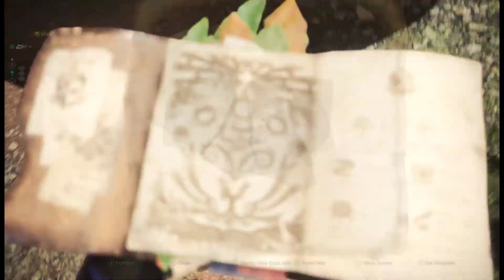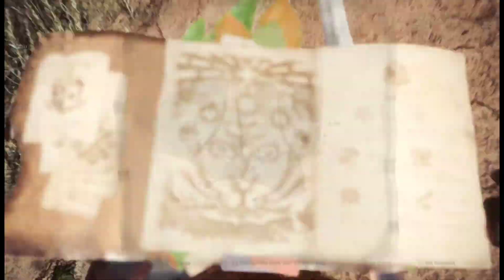[PC MHW: Iceborne] Guiding Lands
No olviden dejar su Like & Compartir si no lo han hecho, así el dios de los poshitokes te bendecira con poshitokes y camaleones RGB.

[Specs]
* i7-8700K Processor
* Gigabyte AORUS GeForce GTX 1080 8G
* G.SKILL RIPJAWS MX780
* Corsair Graphite Series 780T
* AOC 22" Monitor

[Proyectos]
Github.com/kiramishima